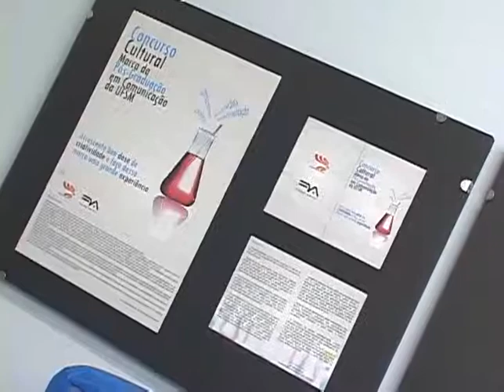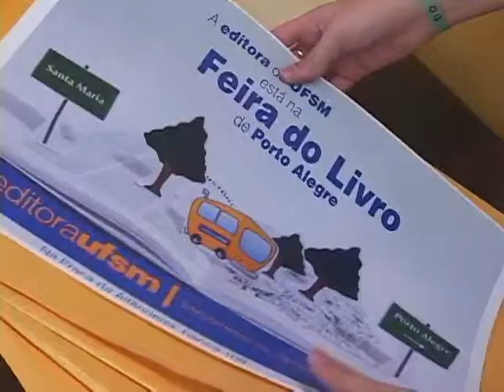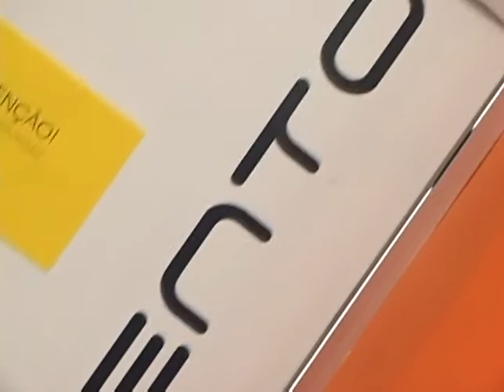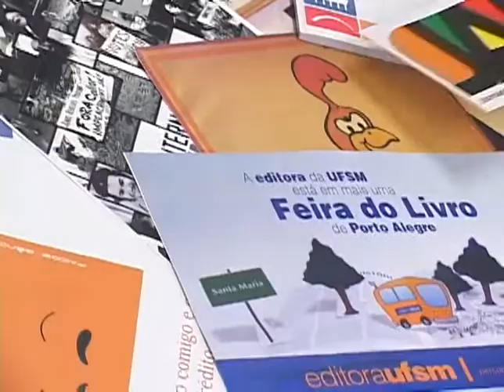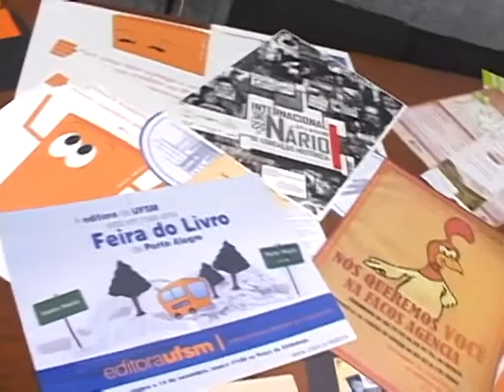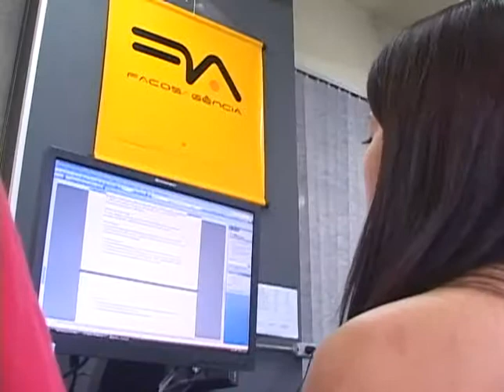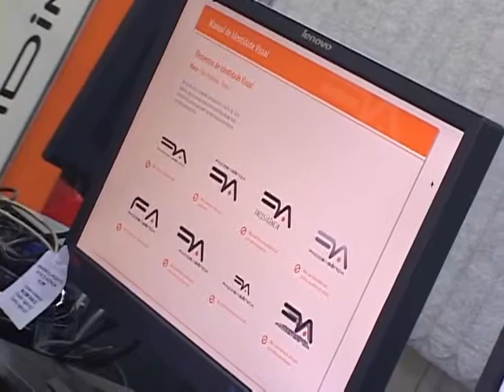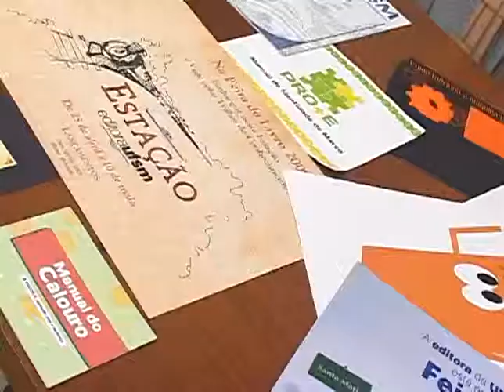Tubo de Ensaio - FACOS Agência